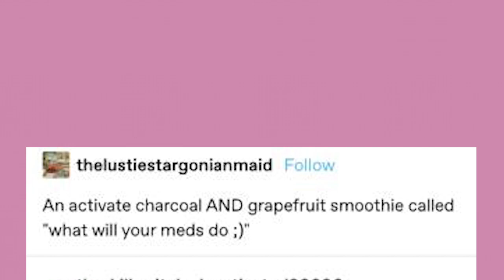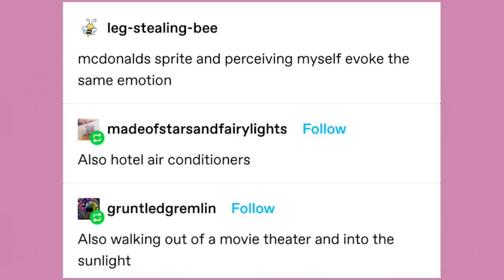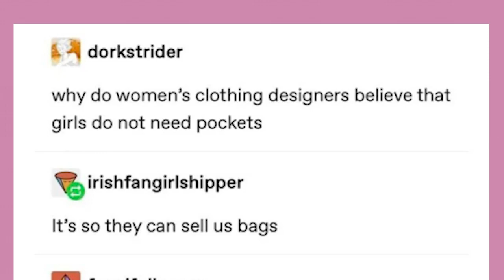Count Glockula | Late Night Tumblr Posts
Got Stuff You'd like to Send? Send it to:
P.M. Seymour